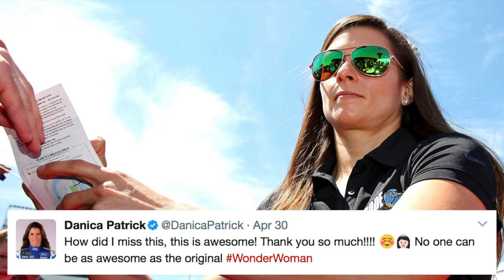Danica Patrick's No. 10 Gets New Costume To Promote 'Wonder Woman' Movie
Danica Patrick, the sole female driver in NASCAR, will have a special paint scheme on her No. 10 Ford during two races, one at at Kansas Speedway and another at Charlotte Motor Speedway. The Stewart-Haas Racing driver's car will sport a special "Wonder Woman"-themed design to promote the upcoming movie, staring Gal Gadot. NESN Fuel's Rachel Holt has the details. Full story